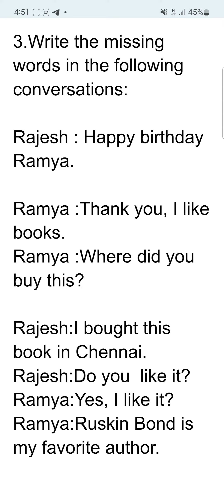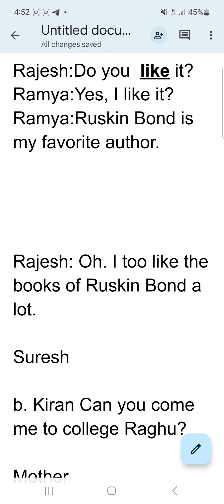Degree semester 3 English pg no 83text book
semester 3 English pg no 83text book

semester3Englishpgno83text book.